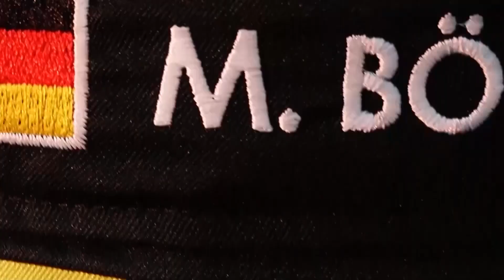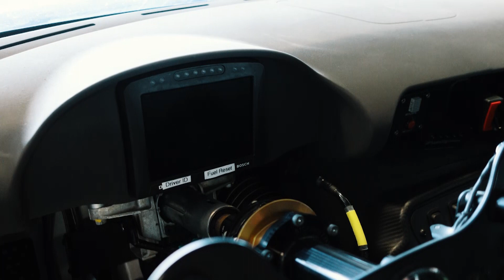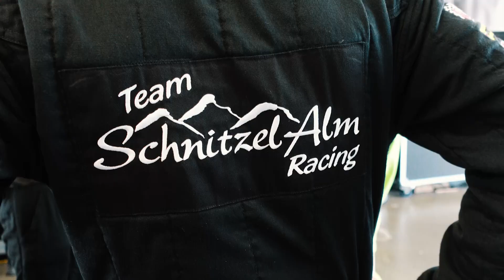TAKTISCHE FEHLER | Kostet uns das den Sieg?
Werbung | Bei NLS4 war wieder einiges los. Um es mit den Worten von unserem Teamchef Thomas Angerer zu sagen: "Hitchcock hätte das nicht spannender schreiben können!" Wie recht er hat. Am Ende eines spannenden  Fights entscheiden nur 1,884 Sekunden über den Sieg.

Marek Böckmann Sport Marketing UG (haftungsbeschränkt) & Co. KG
Elsengasse 6
67308 Lautersheim
Registernummer: HRA 30407